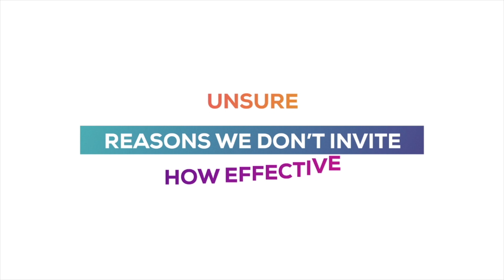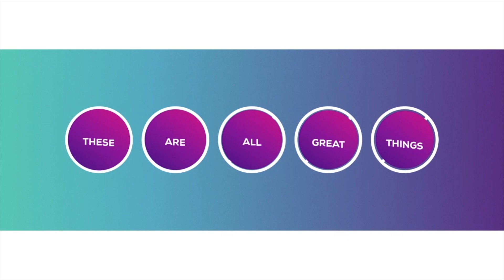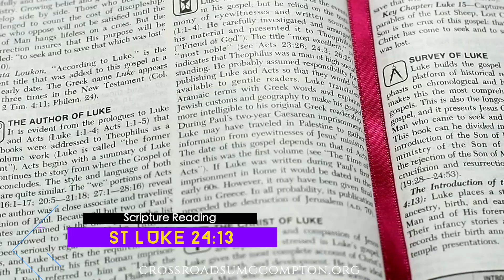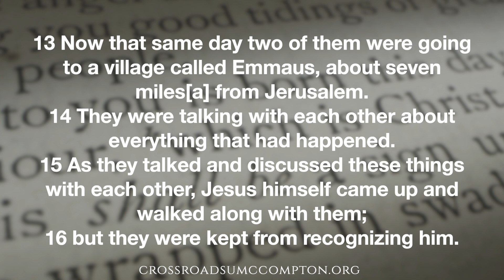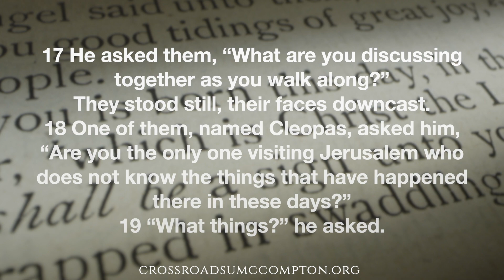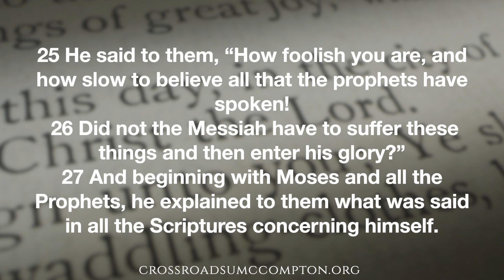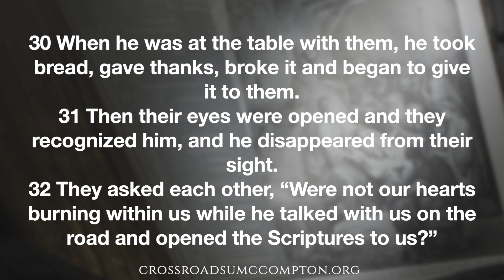Online worship service at Crossroads United Methodist Church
Welcome to Crossroads United Methodist Church's online worship service! Join us as we come together to worship, pray, and hear a message from our pastor. We invite you to connect with our community and be a part of our journey in faith.